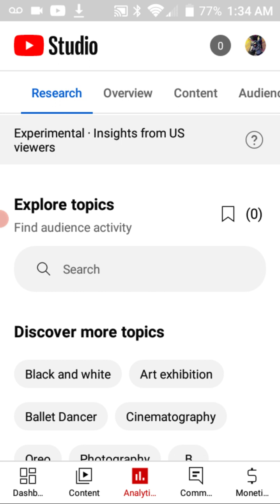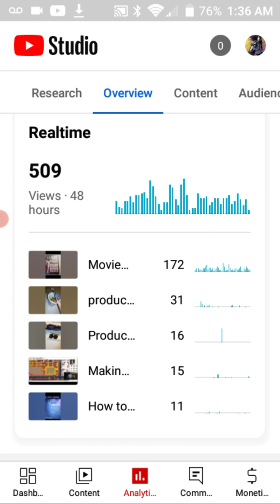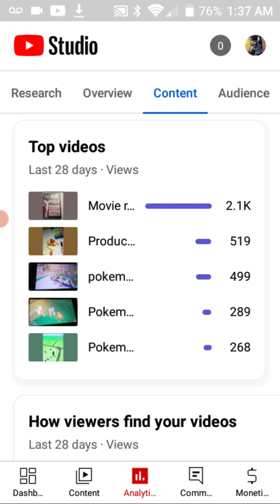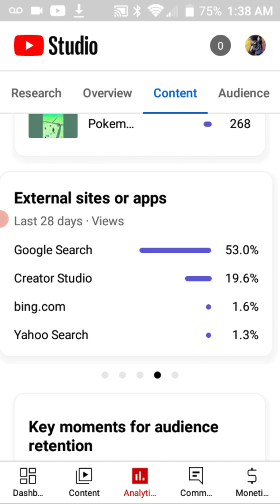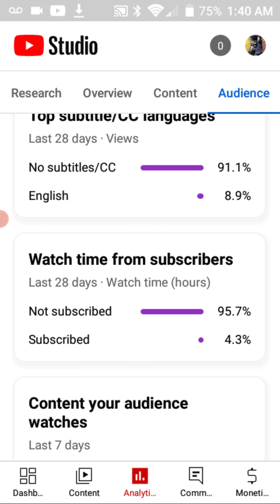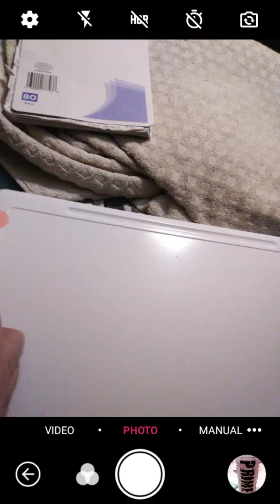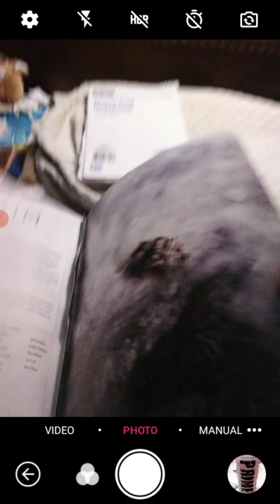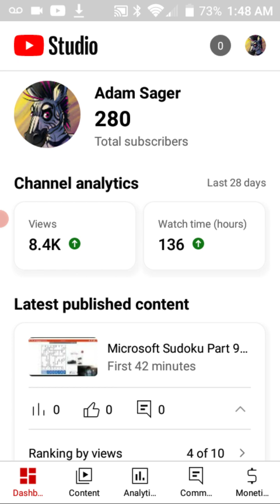End of the month channel review (December 2022)!!!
A quick review and sneak peek at future projects on my channel.  There is a channel review at the middle and end of each month to display progress I've made and to provide insight into future projects.  For the most part it is boring.  Enjoy!!!